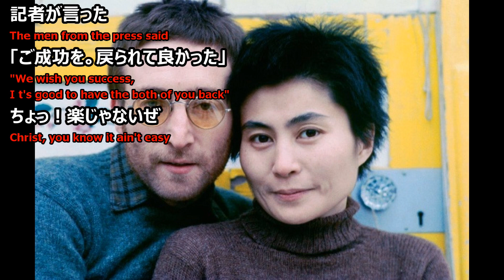【ビートルズ】ジョンとヨーコの珍道中（The Ballad of John and Yoko）【日本語で歌ってみた】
フリーBGM・音楽素材 H/MIX GALLERY
無料効果音で遊ぼう！